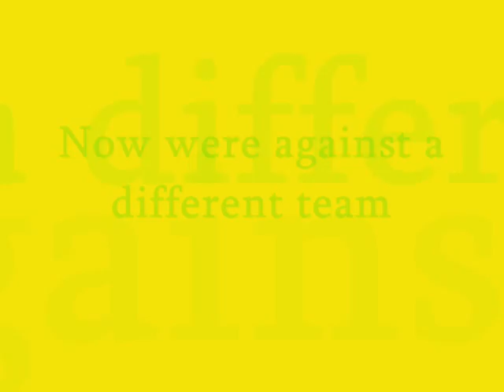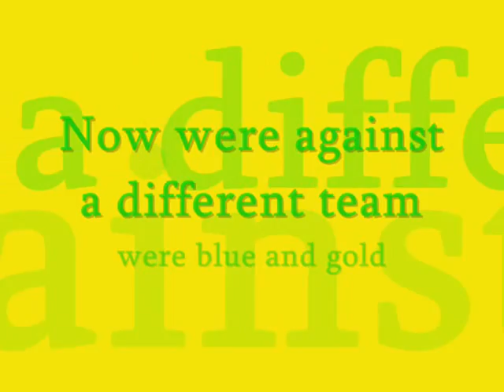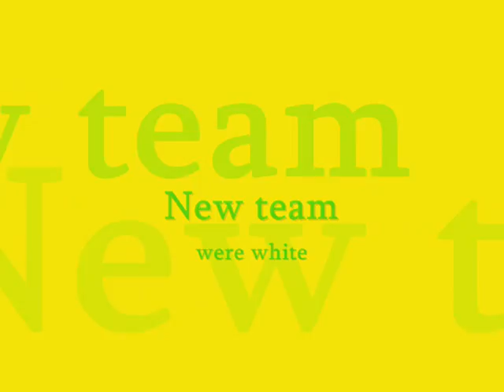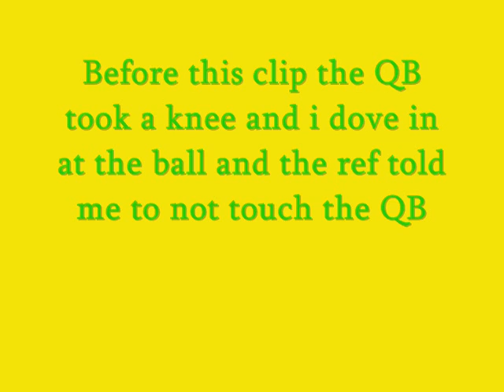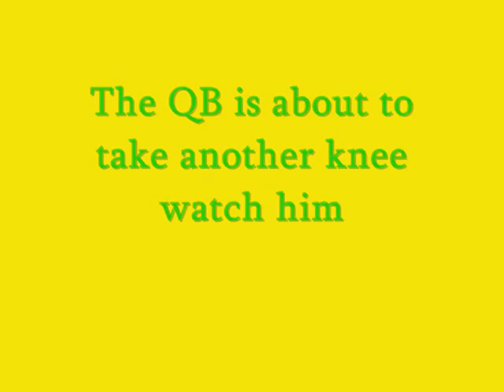2008 football highlights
sum cool clips from my '08 football season sorry for sum of the poor cameramanship ENJOY!!

songs: click click boom - saliva ladies and gentlemen - saliva